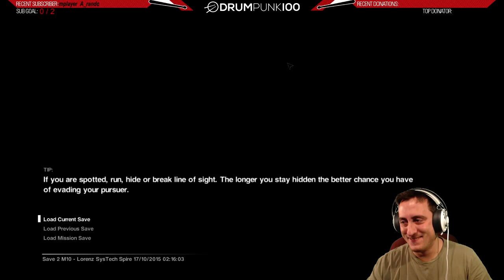Alien Isolation Jump scare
Karma came back and bit me in the ass...LITERALLY!